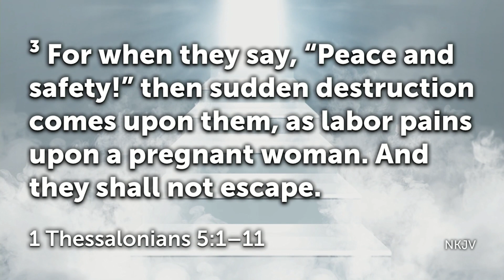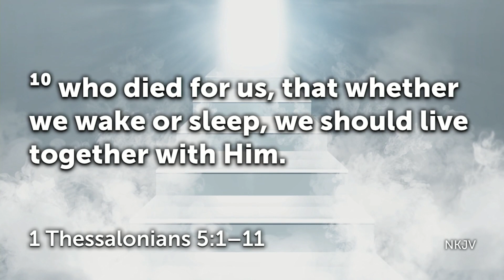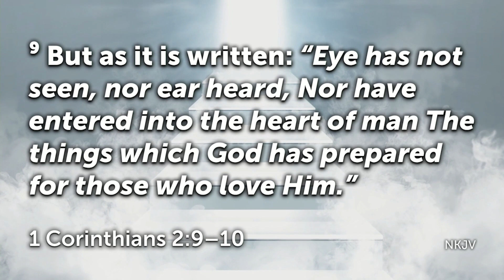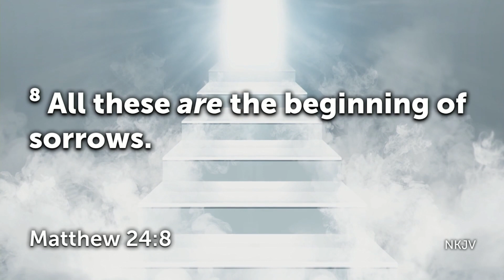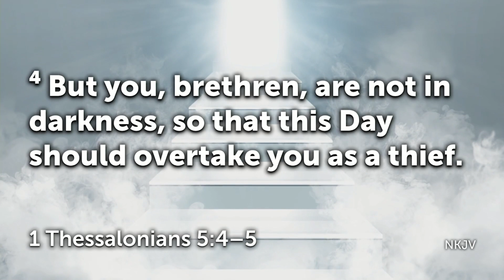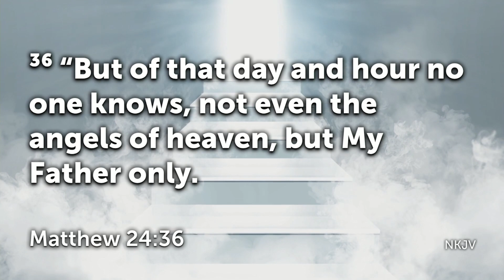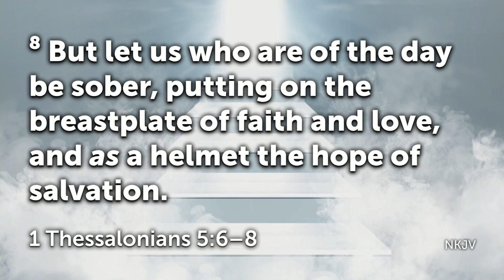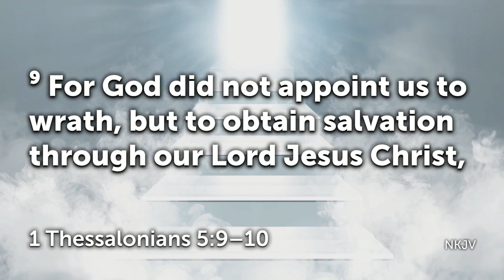Are You Ready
Are You Ready by Pastor Dennis Greenidge
Ref No: 20210207 AM